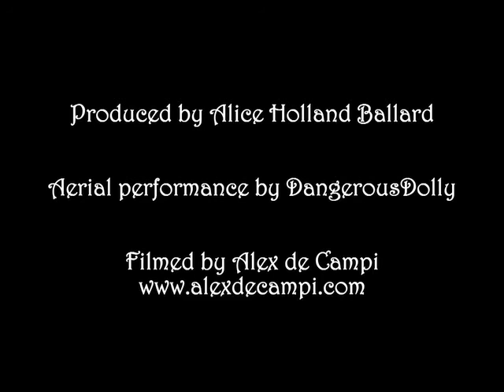Maria Morris S/S 2009 "Matryoshka" at Hoxton Hall (Part Two)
The second half of Maria Morris' Spring/Summer 2009 runway show at Hoxton Hall.